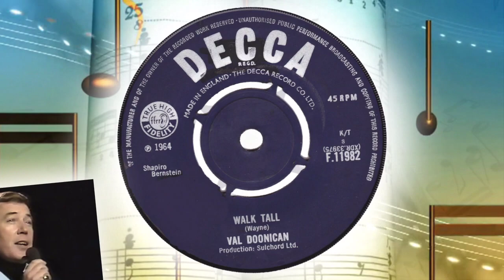Val Doonican - Walk Tall